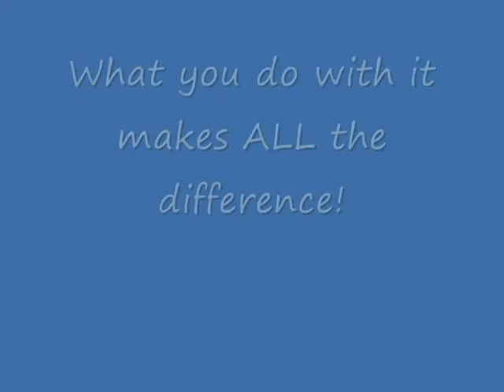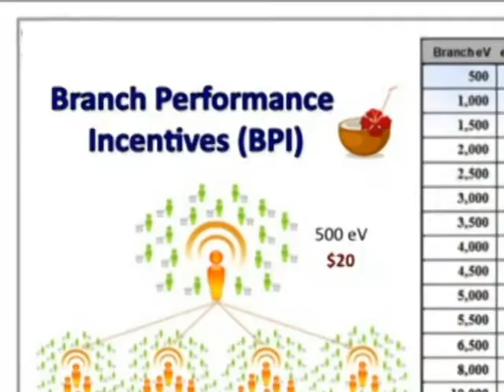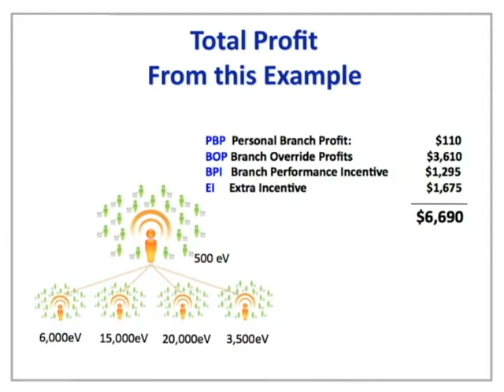How To Profit 5 Ways.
Profit up to 5 ways from the same effort.  Take a peak at this amazing profit plan, that allows you profit now and later as your business grows.  Providing unlimited residual income potential with very little risk.  Do you know someone interested in starting a profitable global business or operating a free retail store?